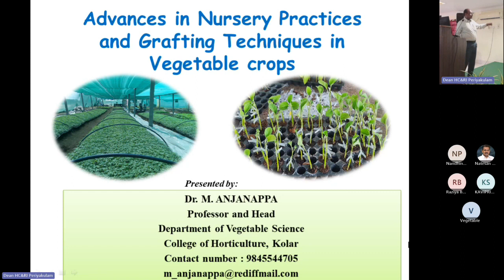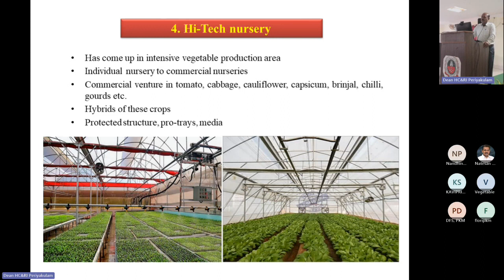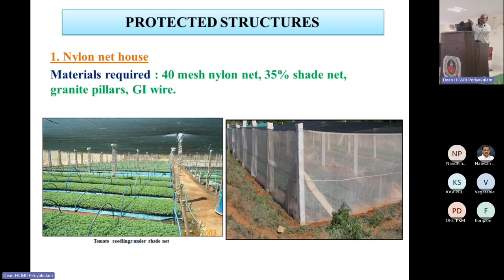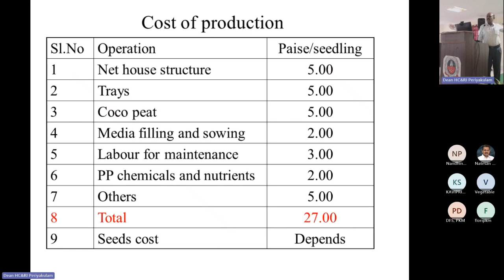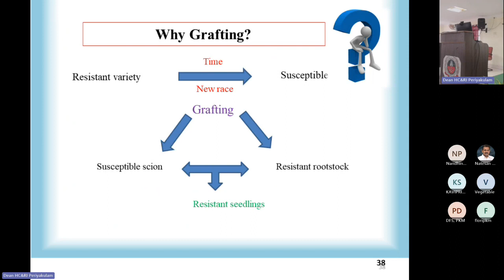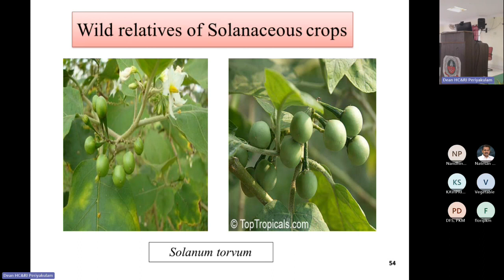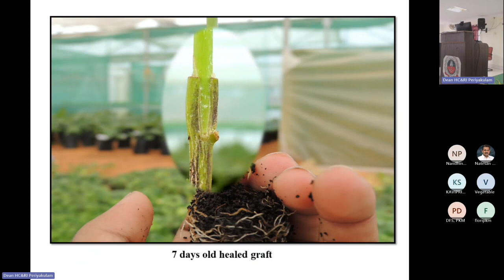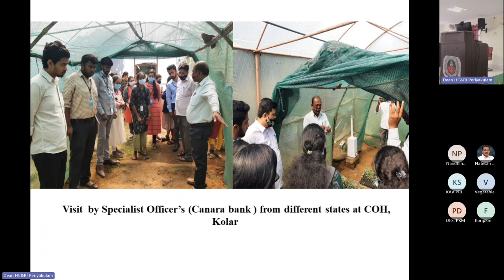Guest Lecture-Grafting techniques in vegetable crops